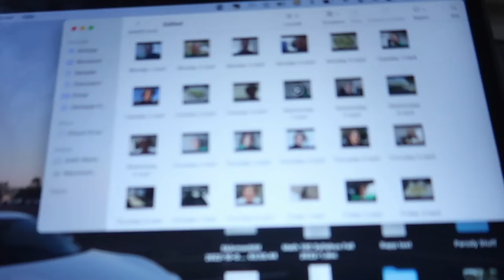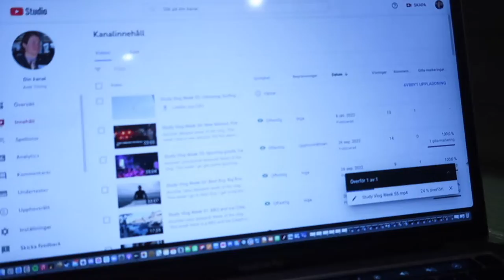Study Vlog Week 56: Cancelled Classes, Cat Toy, Big Bottles, Apple and A Cooking Pot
Another delayed week ( I need to stop procrastinating), but anyhow. This week some of my classes gets cancelled, I buy cat toys for the dog, I go to an Apple store and I buy a cooking pot.